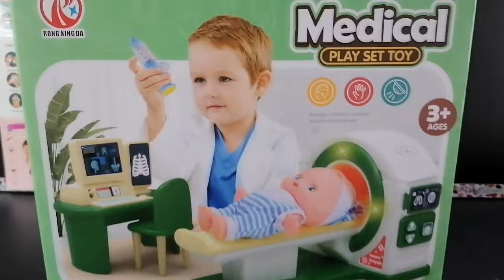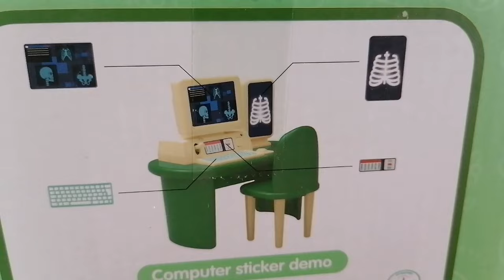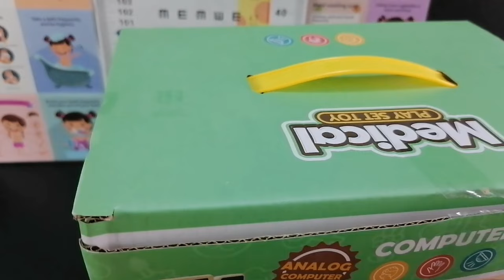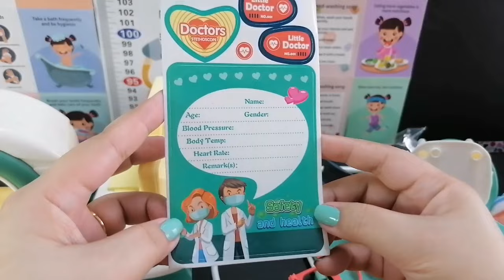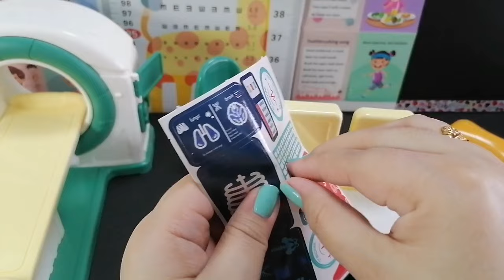Most Satisfying with Unboxing Medical Doctor Set with Nurse CT Scan with lights and Sounds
Cultivate correct aesthetics, improve children`s self-confidence and social skills

23 Minutes Satisfying with Unboxing Frozen Music Treasure Box/ Barbie dolls and Hello Kitty Make Up

9 Minutes unboxing/ Laundry Time using my Mini Washing Machine

Trolli World Gummy/ unboxing/ No Talking-ASMR

Color Mud Play Dough Set/ made colorful chicken

6 Minutes  Satisfying Unboxing /  Happy Little Chef / Ready for slicing

My MINI WASHING MACHINE / very satisfying  unboxing

Thank you so much for your love and support. God bless everyone!